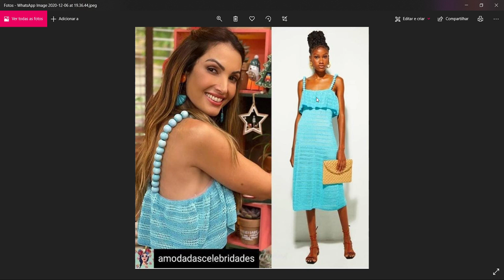VESTIDO PATRICIA LISTA DOS MATERIAIS